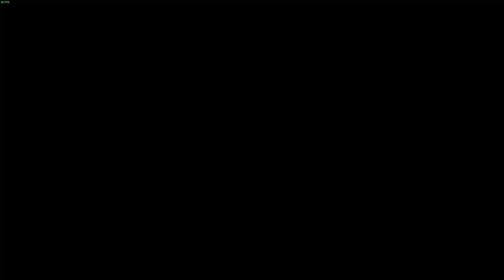CAYO PERICO PANTHER STATUE GRINDING #111 REPLAY GLITCH AND NORTH STORAGE DOOR GLITCH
CAYO PERICO HEIST REPLAY GLITCH AND DOOR GLITCH AFTER SAN ANDREAS MERCENARIES DLC UPDATE